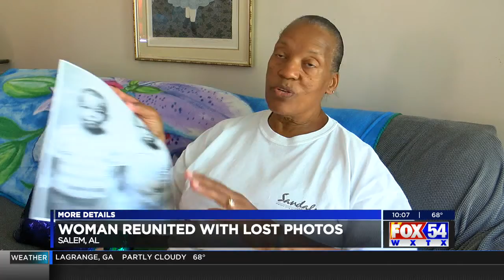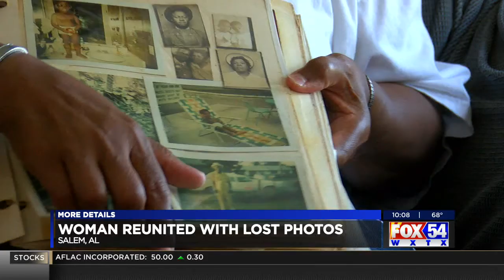Photo Album Reunion